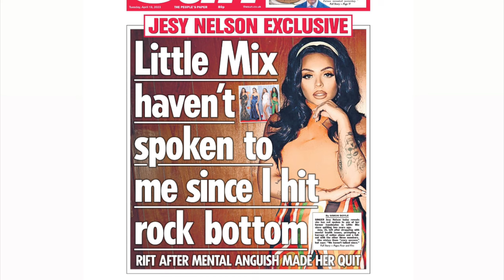Jesy Nelson addresses Little Mix “feud” & not speaking to them in 2yrs following front page article